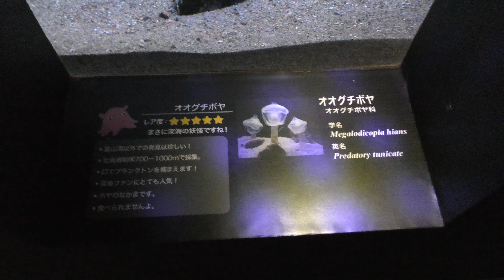オオグチボヤ (アクアマリンふくしま) 2019年8月3日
オオグチボヤ (アクアマリンふくしま)

■ 撮影場所
アクアマリンふくしま (福島県)
Aquamrine Fukushima